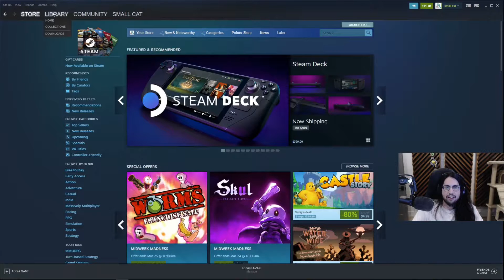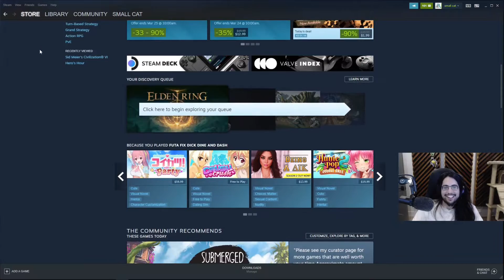Week 12 - Lost Ark - Top 8 Twitch Highlights 2022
00:00 - The saddest stream on Twitch right now
00:59 - How your viewers will greet u after 10 years of streaming
01:17 - qt is trapped
02:17 - WTFWTF
03:17 - Servers go down right before Shroud Kills a boss
03:47 - HUHH
04:05 - OTK has raised more than $500,000 for Ukraine
04:50 - Math